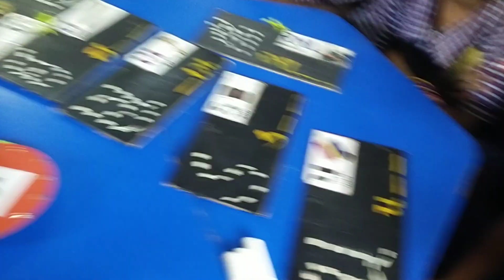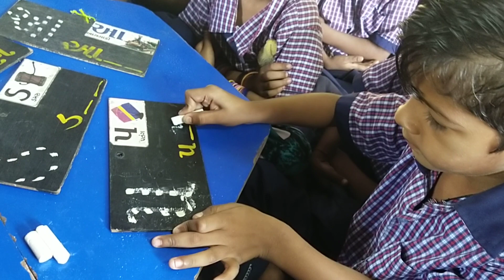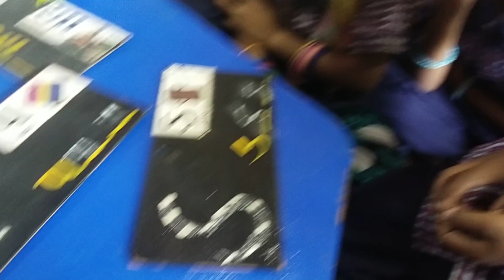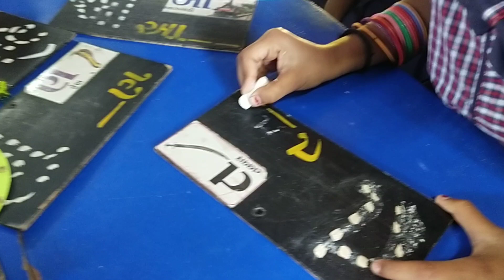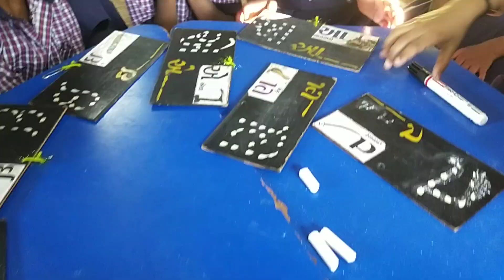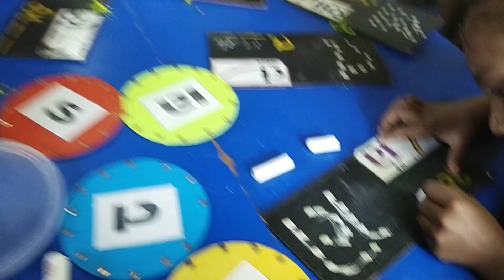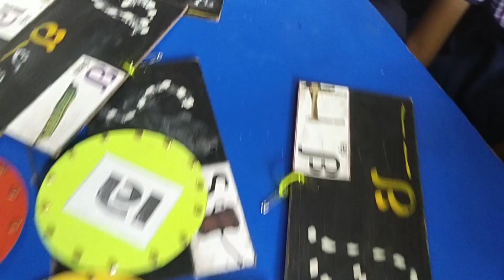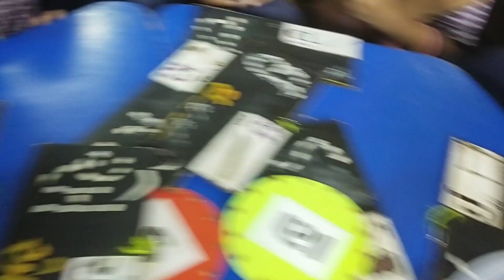ચાલો લખતાં શીખીએ (પ,ડ,ત,ણ,ઇ, ઈ ) મૂળાક્ષરો નું લેખન